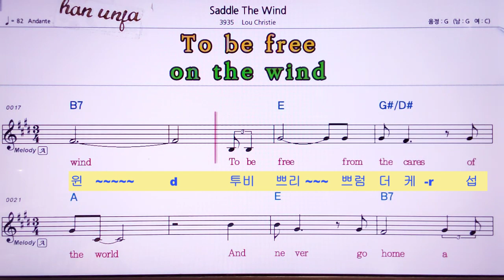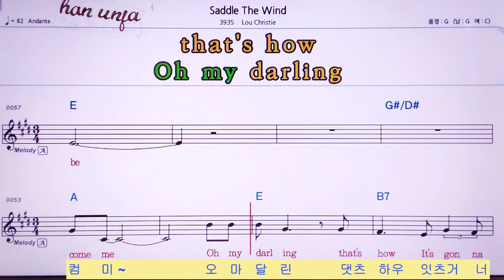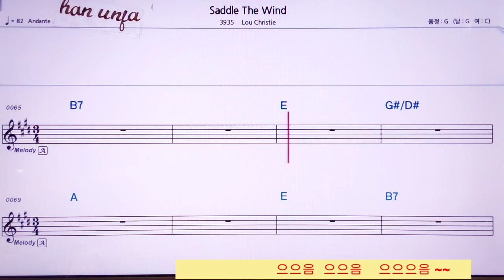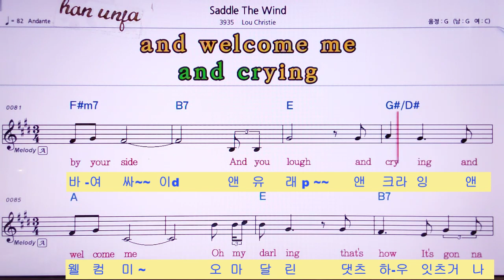한글 발음 동시 영어 악보💖Saddie the wind( 바람에 실려)/Lou christie 👍Karaoke With Sheet Music/MR,노래방, , 악보, 코드,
한글 발음 동시 영어 악보💖Saddie the wind( 바람에 실려)/Lou christie한은파🤞Karaoke With Sheet Music/유투브 노래방 *악보 ,카라오케 , (Live Sound)カラオケ✌✔계속 업데이트합니다.💖